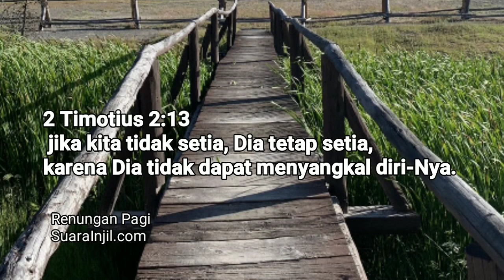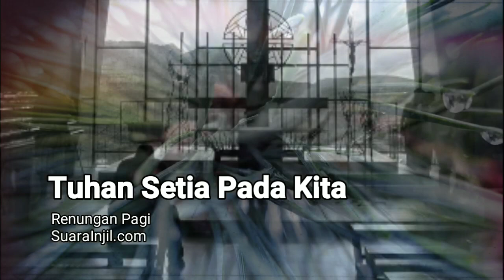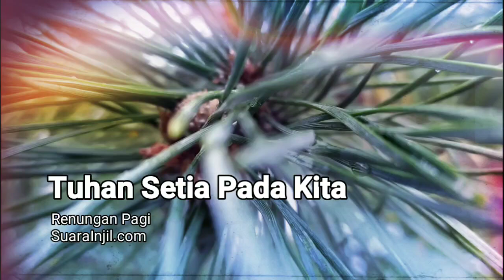Tuhan Setia Kepada Kita - Renungan Pagi